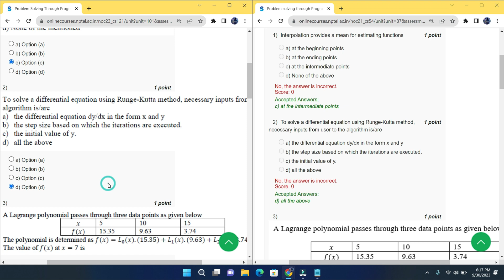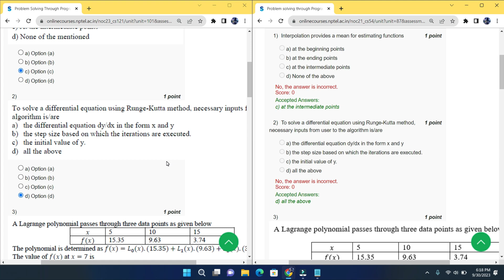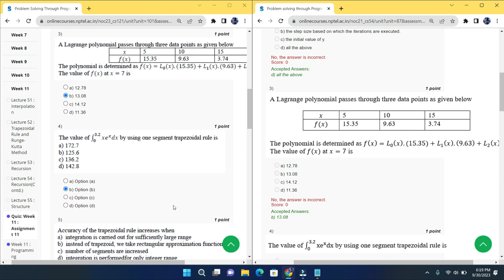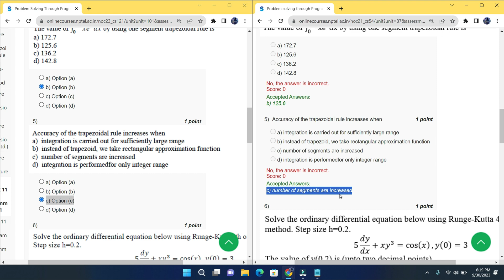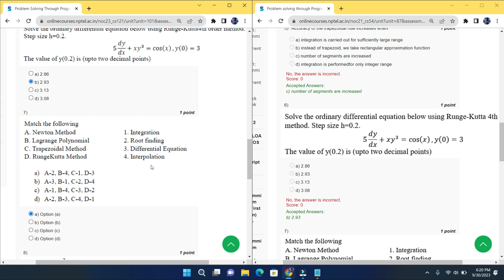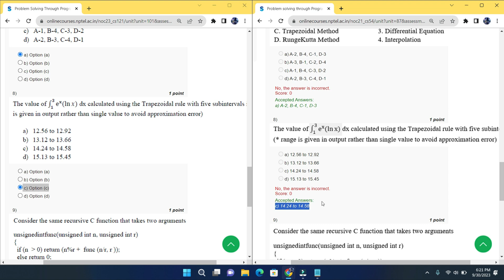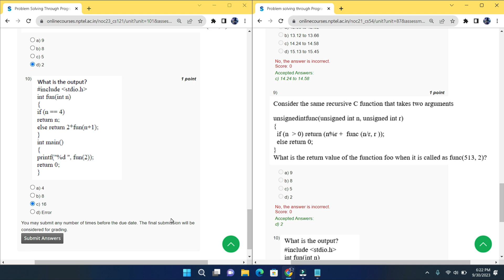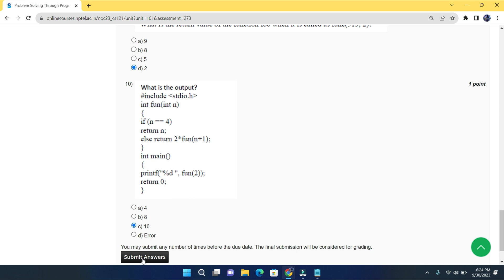Nptel : Problem solving through programming in C week 11 Quiz assignment with proof of each answer